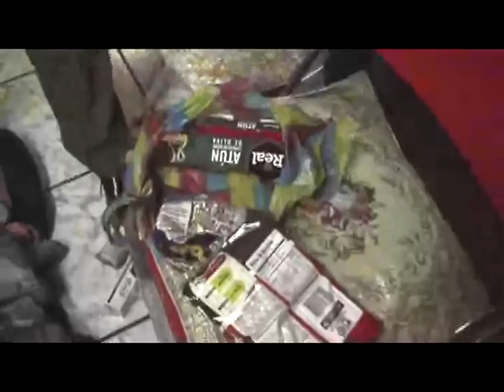OPINION MOCHILA EMERGENCIA NP